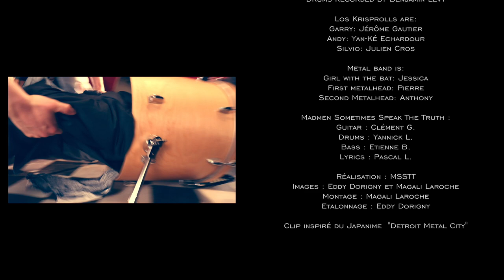MSSTT - Good For Nothing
Madmen Sometimes Speak The Truth
Taken from the album "Glitch“, released July 29th, 2018.

MSSTT. - Glitch (2018) // Official Music Video // Fromtape Records

Follow MSSTT !

Audio Credits :
Recorded by MSSTT
Mixed by Eddy Dorigny at Octavox Studio
Mastered by Eddy Dorigny at Fromtape Mastering

Video Credits :
Directed by Magali Laroche
Color Grading by Eddy Dorigny

FROMTAPE RECORDS 2018